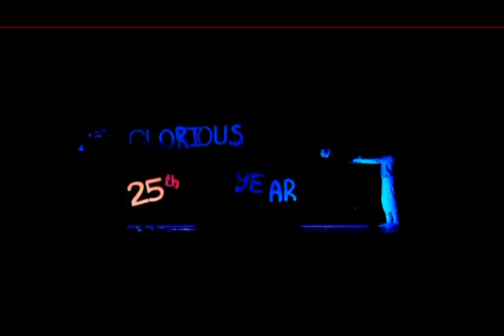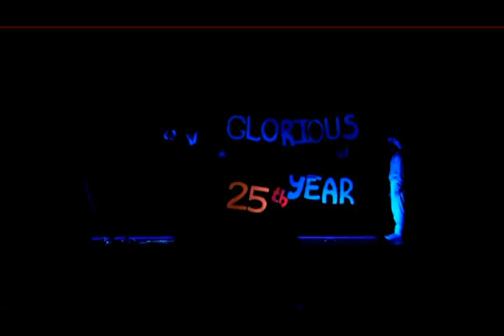UV dance(Fighting Gravity)